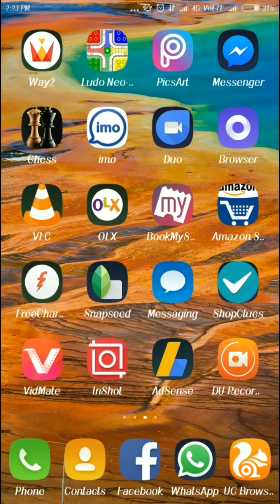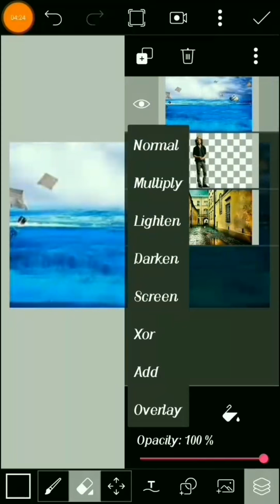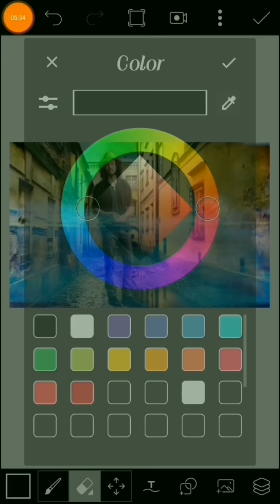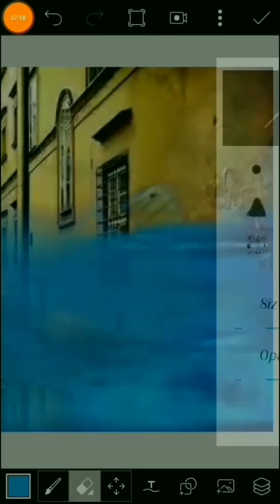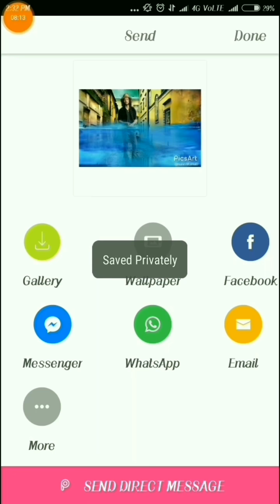Underwater effect picsart editing tutorial by using Android cell phone..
Hello viewers today I am going to show you how to use under water effect by picsart editing tutorial...